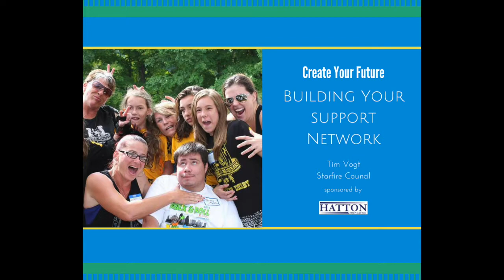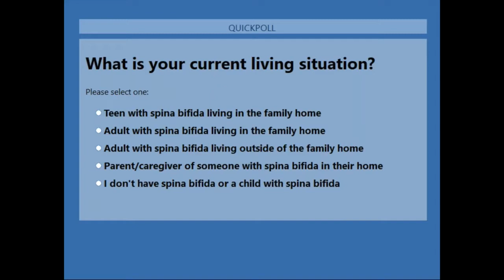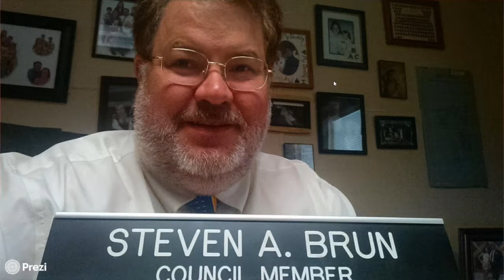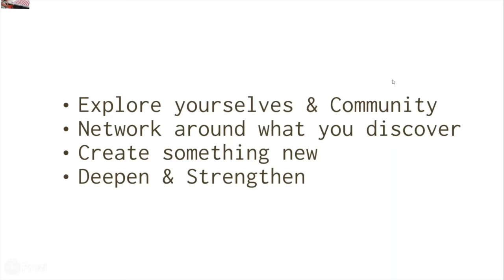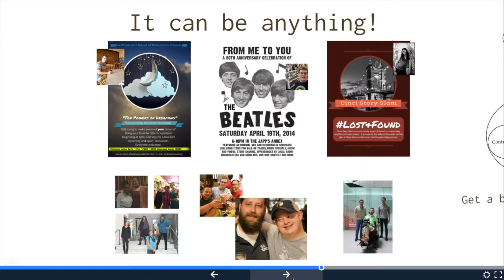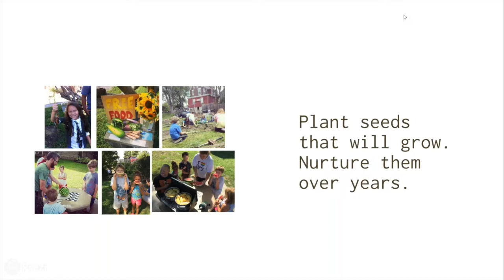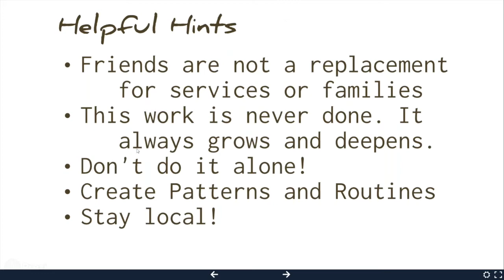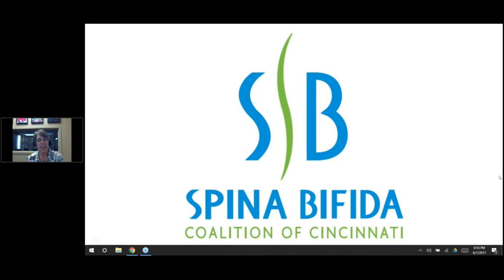Building Your Support Network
Tim Vogt from Starfire Council talks about creating and deepening relationships for people living with disabilities.